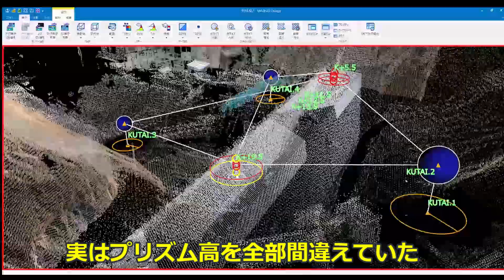【3次元スキャン】脱枠後の1回目スキャンの巻【GTL-1000】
躯体の第1回脱枠、型枠は転用する。明日からリフト4の⑦⑧
そんなわけでトプコンGTL100でスキャン。
やっつけ仕事のlasデータ出力の間の待ち時間で作った動画。